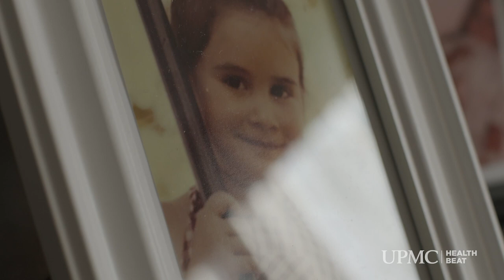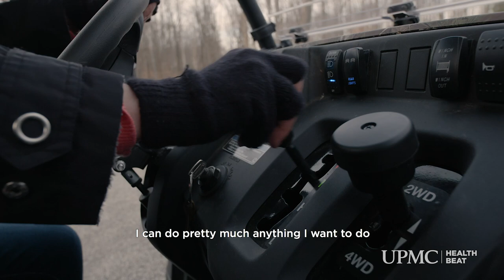Michelle's Story | Heart Transplant | Choose UPMC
Learn how a new breakthrough in heart transplantation could give hope to those in need of a new organ.

UPMC.com/HealthBeat